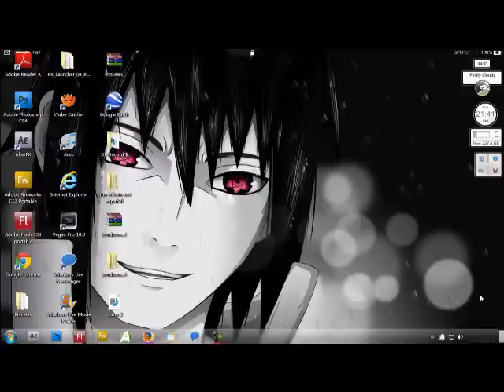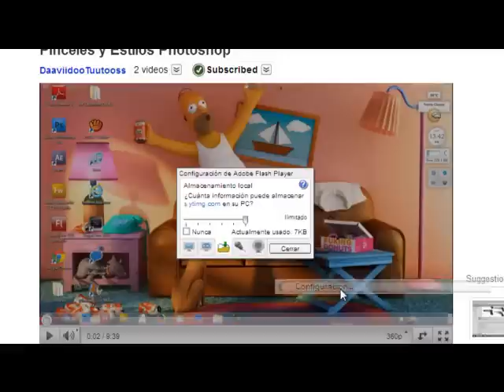Aumentar la velocidad de reproduccion de videos